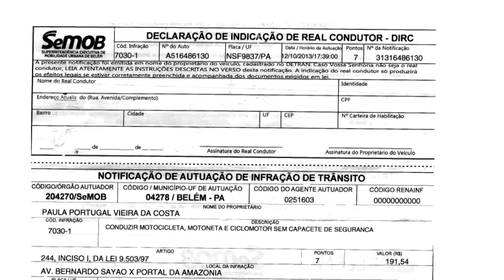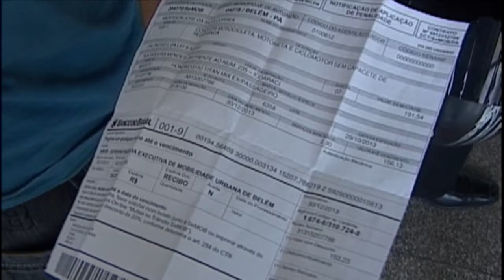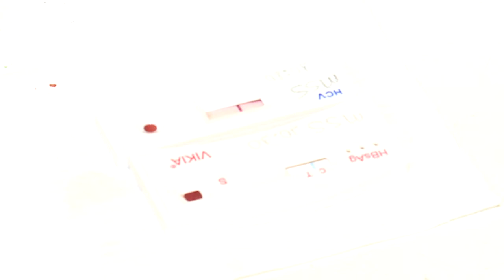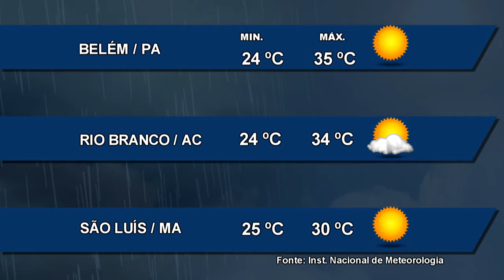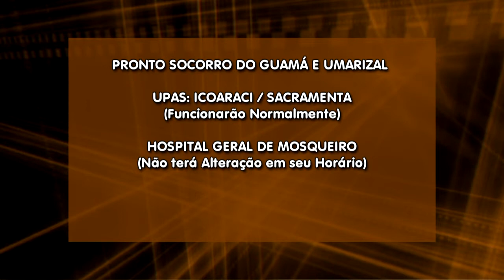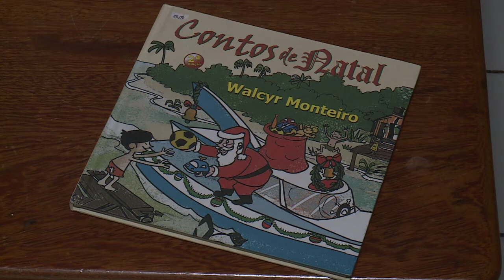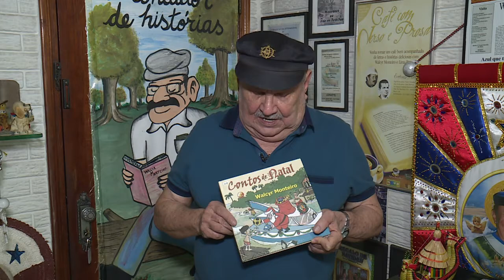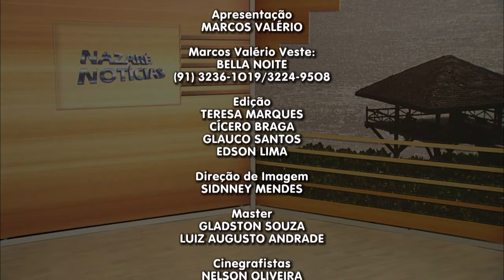Nazaré Notícias - 14/08/2017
Veja nesta edição:

- Motoristas se sentem lesado com a multa de trânsito;

- Museu Emilio Goeldi pesquisa a folha da Aninga como repelente;

- Em Altamira morte de Ipês chama a atenção da população;

- As Ararajubas voltam a alegrar a região.